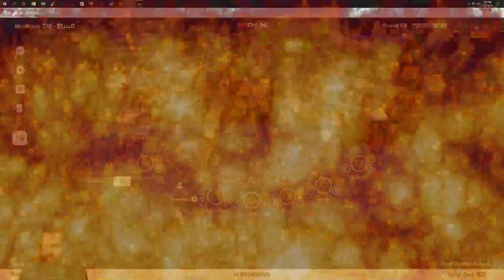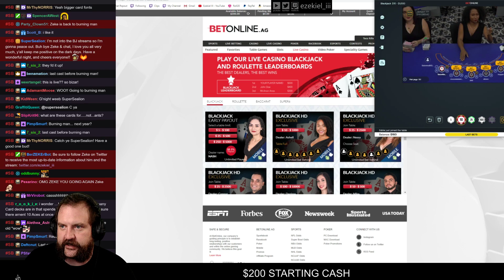Zeke Plays: Blackjack for Real Money 17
Who needs money anyway?